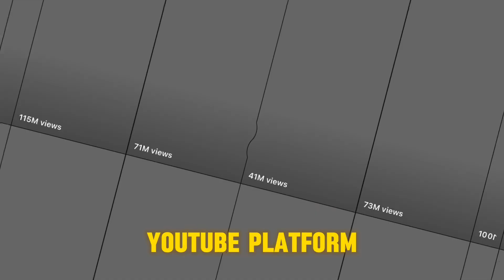Channel Trailer (2024)